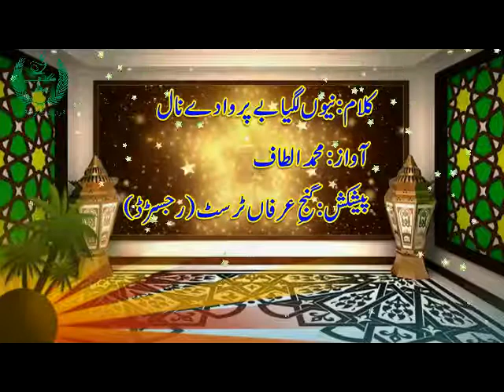Neu Lagya Bayparwa Dy Naal by Muhammad Altaf Uras Mubarak 2017 Ganj E Irfan Trust Reg